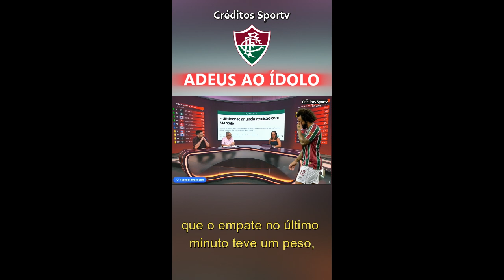ADEUS MARCELO DO FLUMINENSE FOI DEMITIDO APÓS CONFUSÃO COM MANO